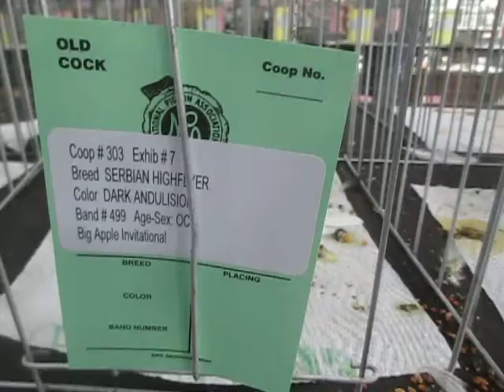Serbian Highflier 12 Annual Big Apple Invitational Show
Some Serbian Highflier on display 12 Annual Big Apple Invitational Show.